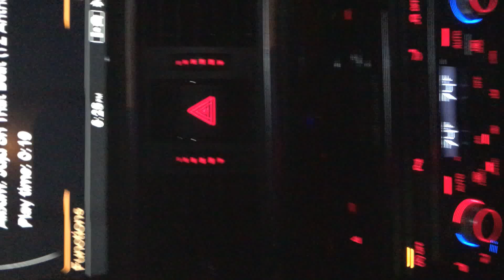DH - JuJu on that Beat